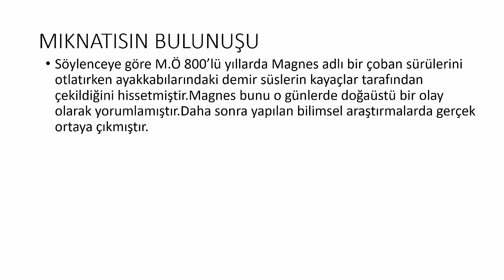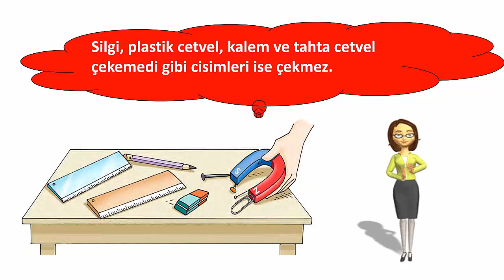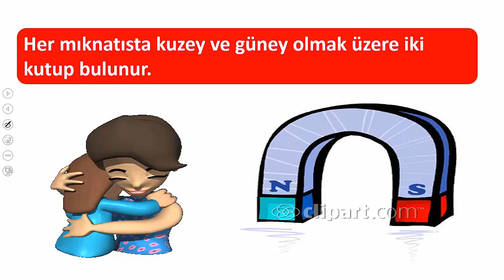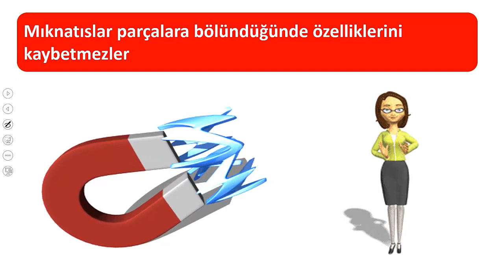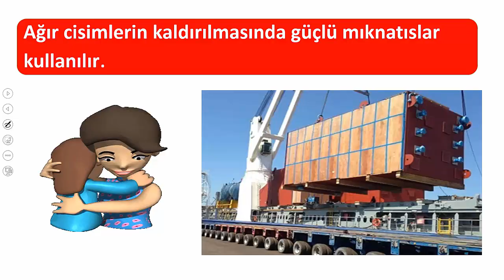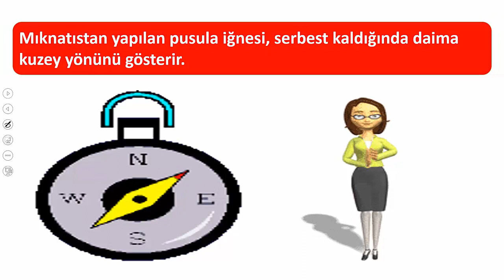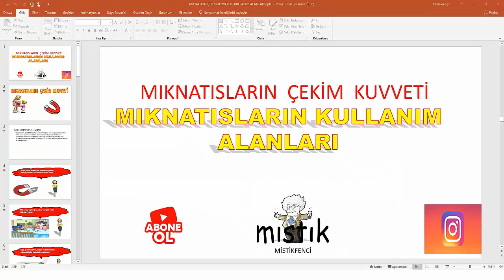4.SINIF MIKNATISIN ÇEKİM KUVVETİ VE KULLANIM ALANLARI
4.SINIF FEN BİLİMLERİ MIKNATISIN ÇEKİM KUVVETİ VE KULLANIM ALANLARI KONU ANLATIMI. #4.sınıf,